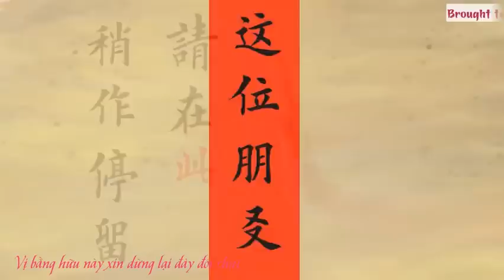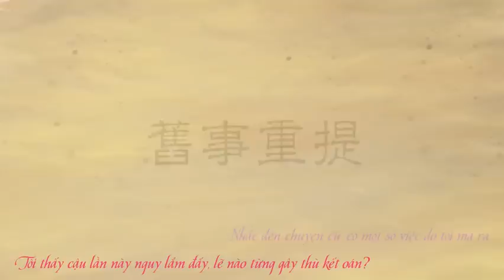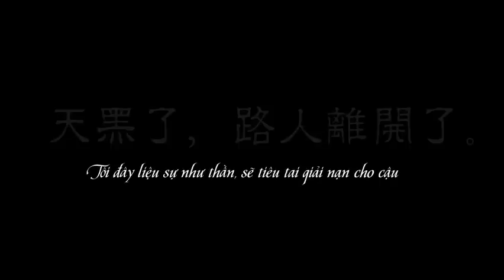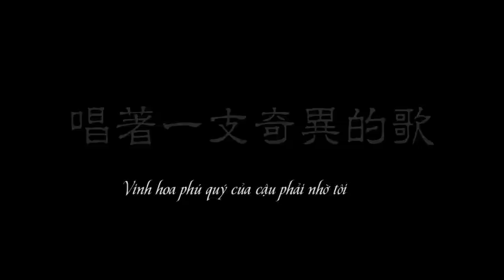[Vietsub] Âm dương tiên sinh - Vọng Trần ft. Sầm Tiên Sinh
Trans & Time: Tiểu Quế Tử
Beta trans: Tiểu Quy Tử
Typesetter: Đế Đế